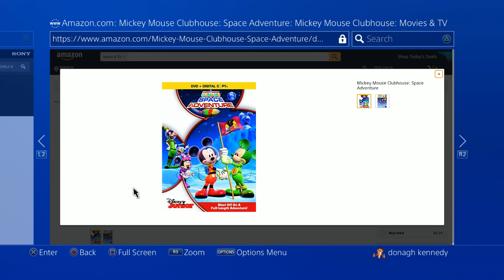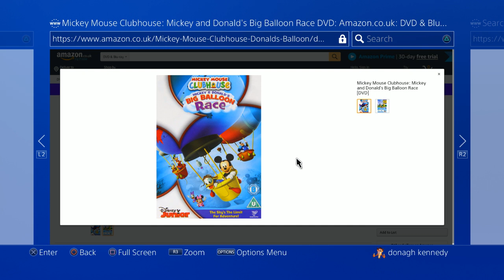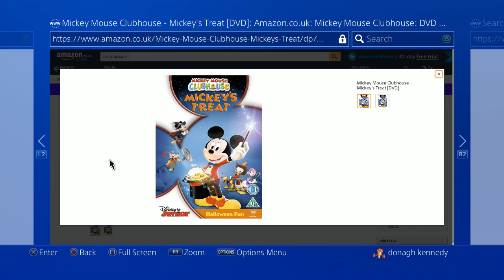Mickey Mouse Clubhouse DVD Music